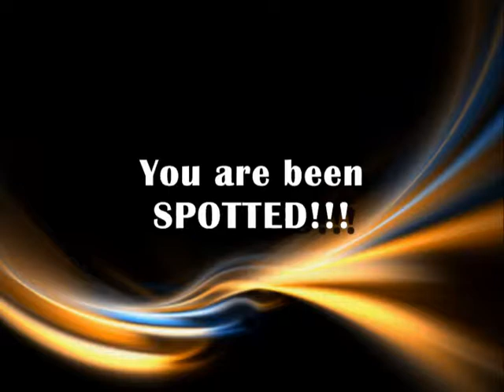Spot The Car Montage